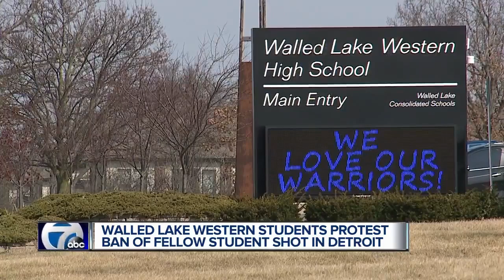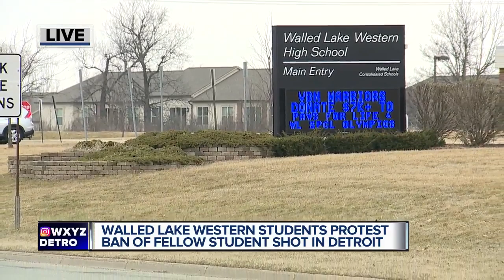Students hold walkout protest after Walled Lake school banned teen who was shot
Dozens of students walked out of class Thursday at Walled Lake Western High School to show support for a 17 year-old senior named Michael who is no longer allowed to return to school there.